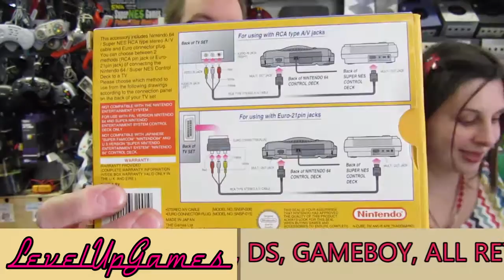Fun and Games at Level Up Games!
Please not that some things have sold since this video was taken.
Once again thanks to Matt Jonas for the editing :)